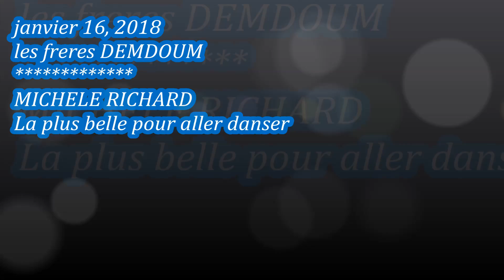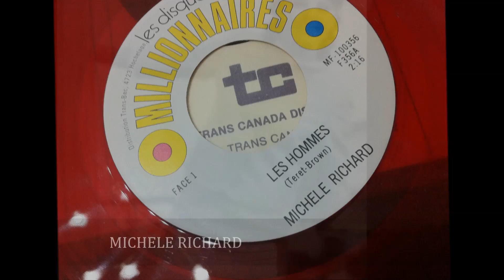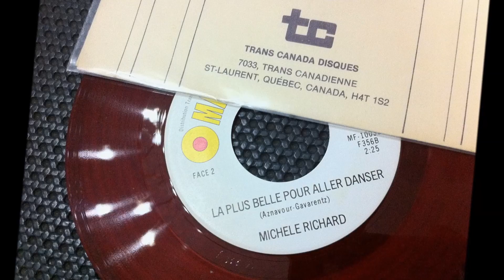Michèle Richard ‎ , La Plus Belle Pour Aller Danser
YEYE FRANÇAIS . FRENCH POP CANADIENS
MUSIQUE  sixties Oldies 60's 'N' 70's CANADIENNES